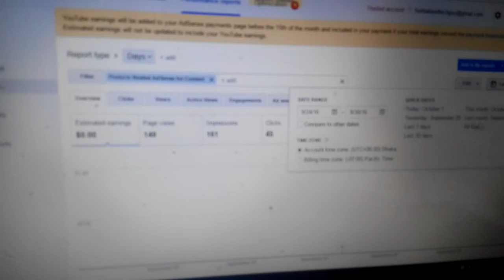How to see your total adsense income !!! very easy !!!